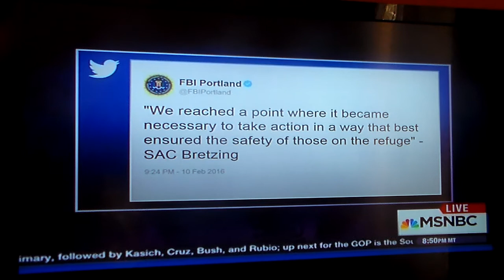Oregon Wildlife Reserve Standoff Update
It looks like the Feds are finally going to enforce the laws. It's only taken a month. I just imagine how long it would have taken if the criminals were muslims or blacks?